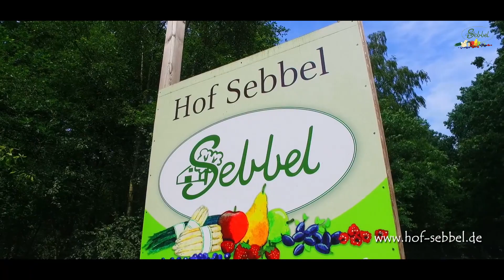Obsthof Sebbel Haltern am See Imagefilm